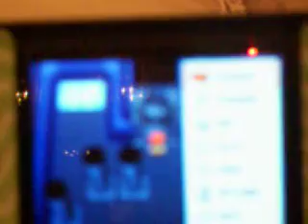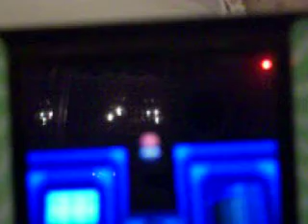Nintendo D-S Pokemon Pearl/Diamond Glitch!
With dis glitch you can go straight thru a wall and run around the whole map of pokemon!THANKS!